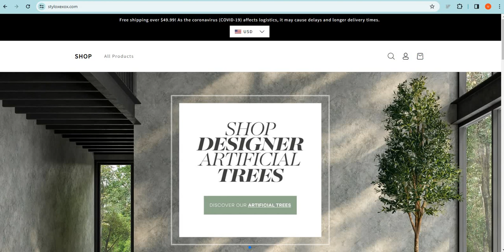Styloxexox Review 2024: Is Styloxexox.com Scam or Legit? Detailed Review!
Styloxexox.com is an online e-commerce shopping website selling different types of products. So, we are here to guide you, on how to check the authenticity of any genuine website

1. Firstly you should check the domain age of any website if the domain is older it is more reliable.

2. Pay attention to whether the website is safe or not with HTTPS connection.

3. Whois a website where you can check more details of the website.

4. Customer support services are also important, check whether the number and contact address are given or not.

5. Genuine websites provide COD, and PayPal as the payment method, and PayPal gives you a refund option after a rising request.

6. Scam advisor is a popular website that gives trust scores to most websites, you can also check there.

7. Product return policy is also an important point, check available or not.